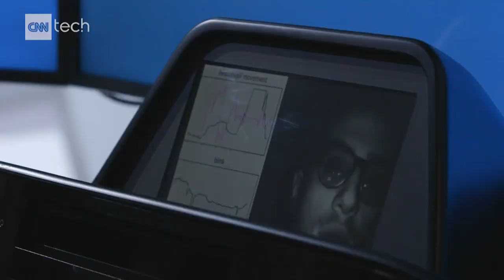We played ping pong against a robot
Forpheus is the world's first robotic ping pong tutor. It was designed by Omron as a way to showcase the company's robotics, AI, and 3D-camera technologies. CNN Tech's Ramy Zabarah puts it to the test.